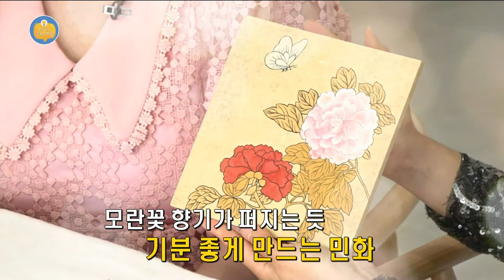[외람된 문화생활] 춤추는 자리돔 한마리 in 루씨쏜 민화전 (와랑와랑 TV)